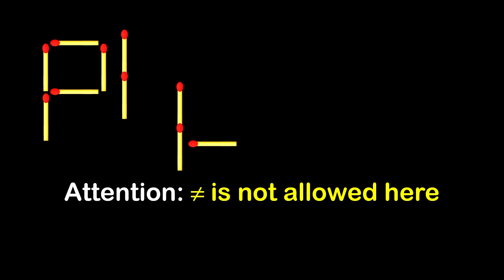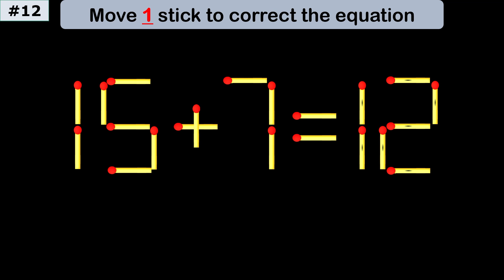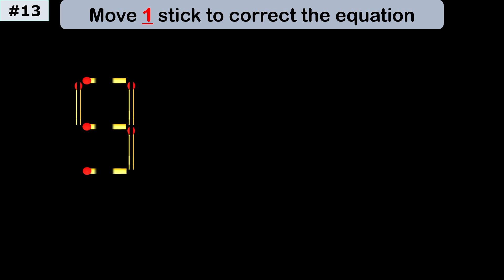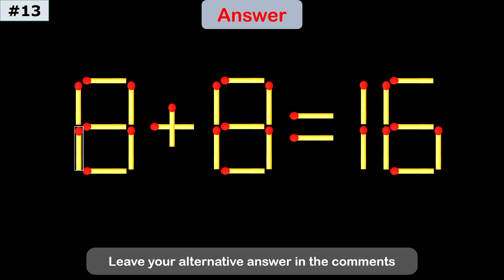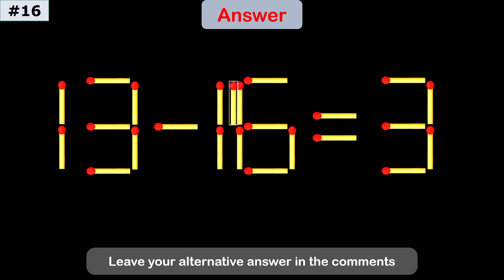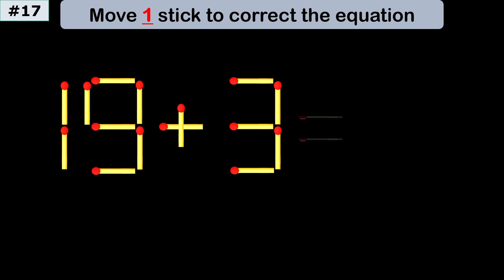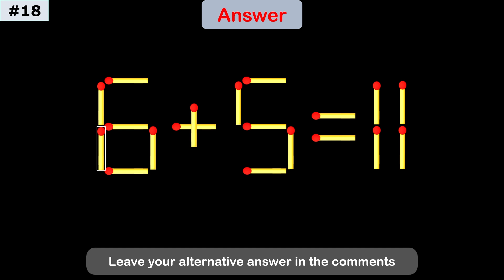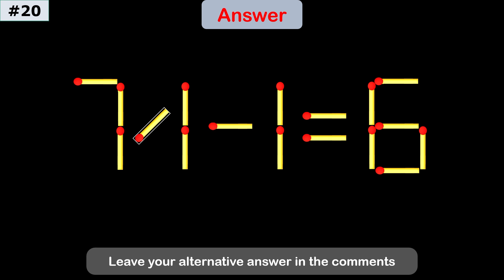Mind-Blowing Matchstick Puzzle – Move 1 Stick to Win!